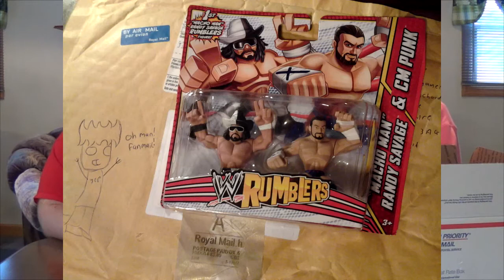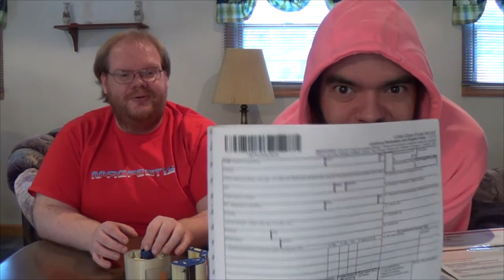A "Boxing Video" - Hammer Brothers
We sent a package of goodies to our friend and fellow Let's Player CPCGamer So instead of opening a box, we're packing one! What's inside?